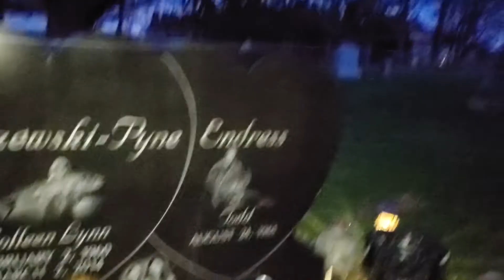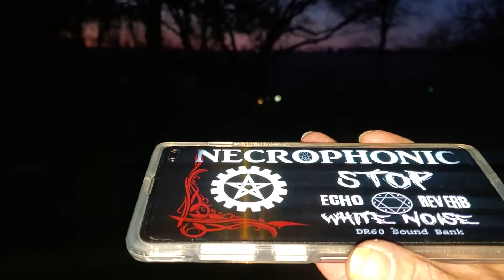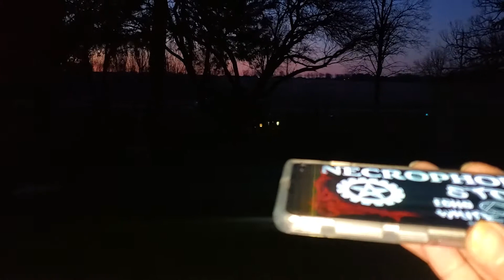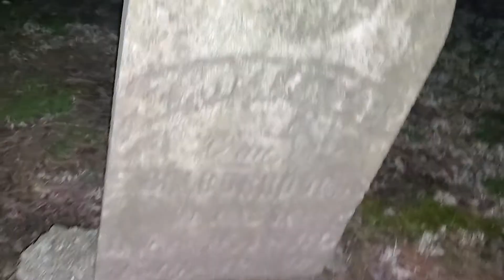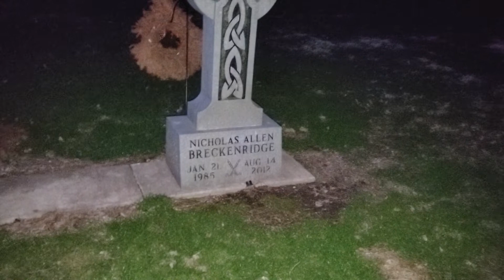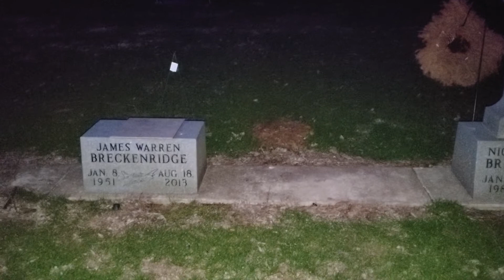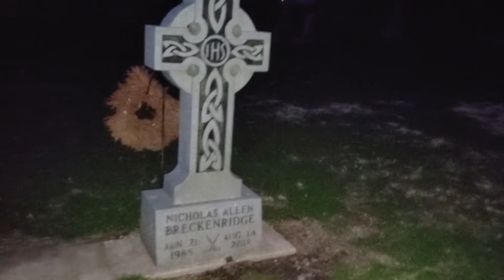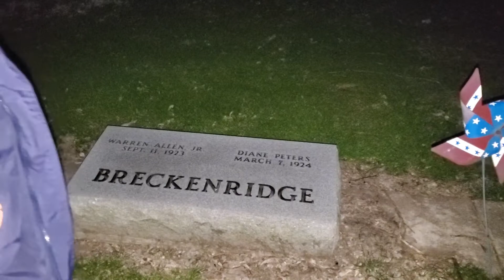Orth cemetery pt1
Night time eve, and walk through